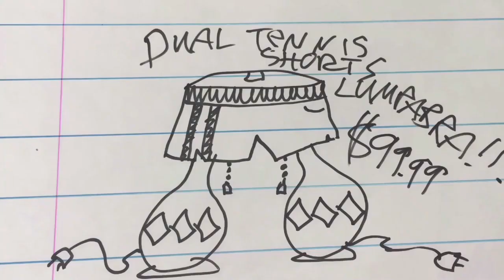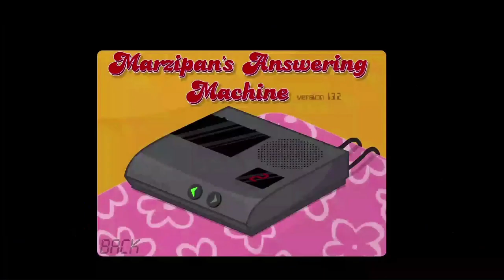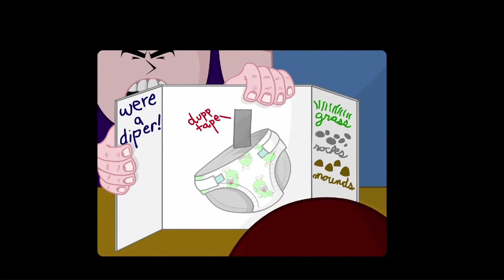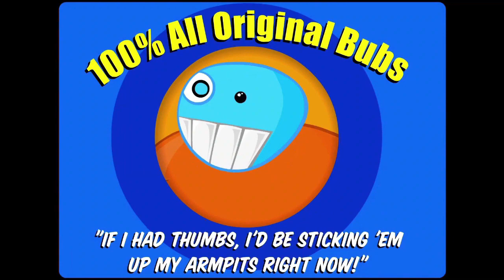Homestar Runner with zero context-have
Pardon the wacko color balance. Apparently Clipchamp isn't all it's cracked up to be. At 00:17 the text reads "Dennis" and "Ye Flask".
All Homestar Runner material made by the Brothers Chaps. HRWiki consulted, and occasionally copy-pasted, for subtitles.